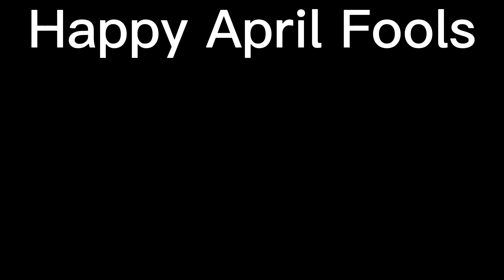I'm making a New Channel!